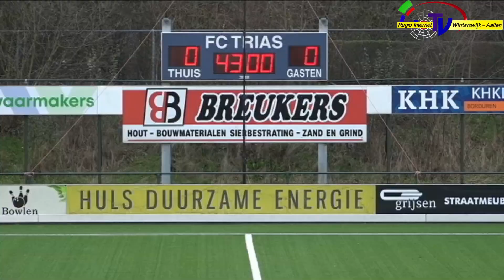FC Trias WVV34